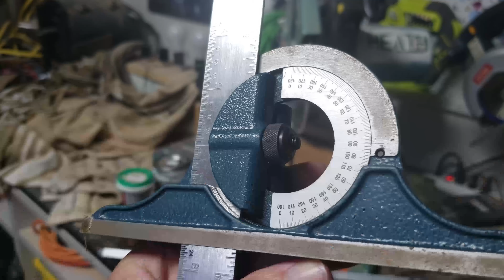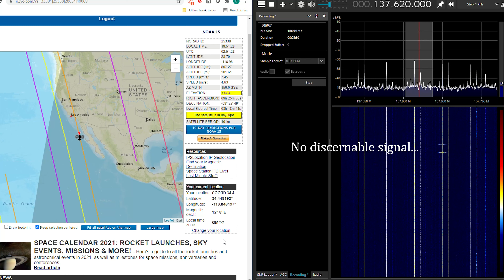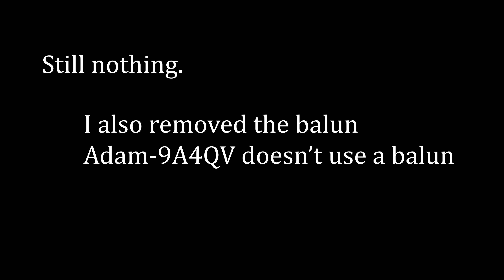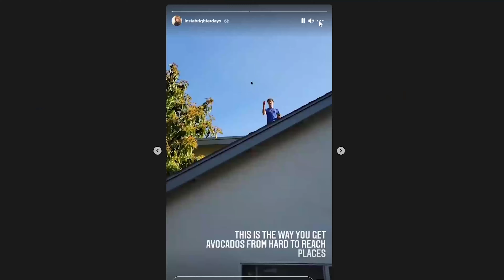Making an Antenna from Scrap to Download Live Satellite Images with an RTL-SDR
In which I impulsively make a V dipole to pick up 137MHz analog NOAA weather satellite downlink, learn it's not as easy or simple as the blogs say, and end up with some vague cloud texture. Design courtesy of Adam-9A4QV.